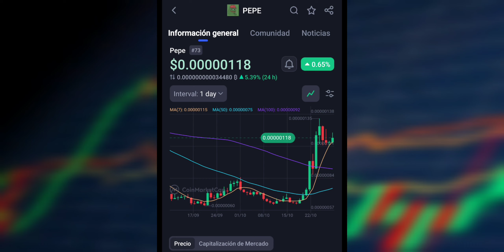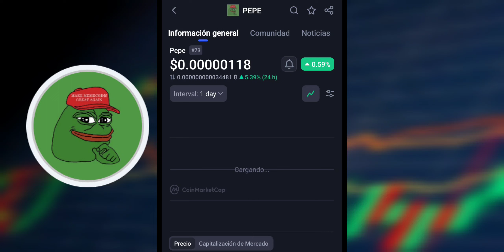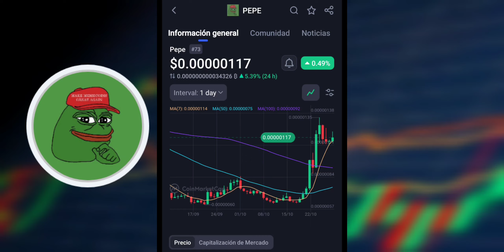Coinbase Listing Pepe Coin? PUMP Coming RUMORS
Coinbase Listing Pepe Coin? PUMP Coming RUMORS  - Si esto llegará a pasar será una alza masiva de $pepe

2023 Caraveomedia Studios | Victor Caraveo